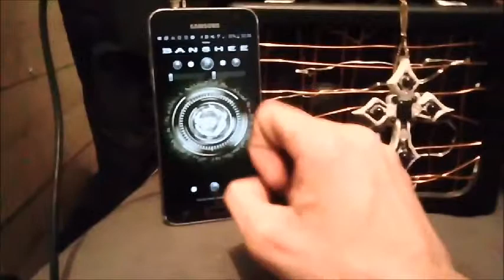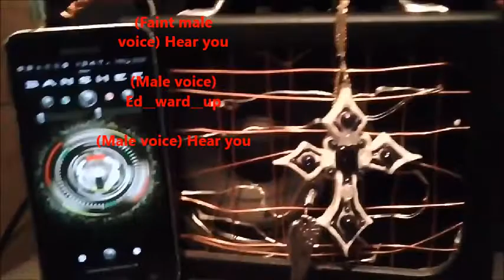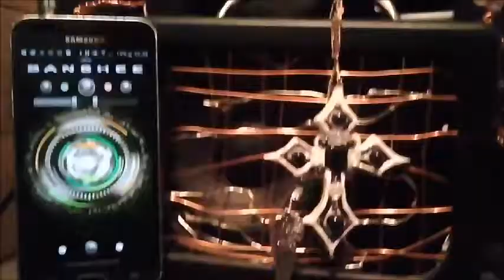Banshee app & Portal session 9 6 17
ANOTHER NEW PORTAL SESSION ;)